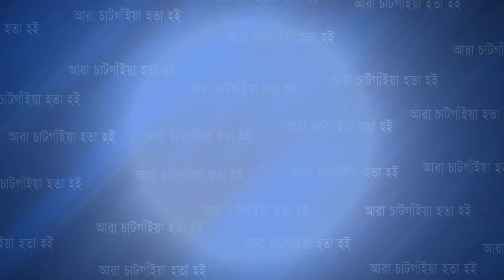যথাযথ ধর্মীয় মর্যাদায় পালিত হলো প্রবারণা পূর্ণিমা ও ফানুস উত্তোলন | Cplus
যথাযথ ধর্মীয় মর্যাদায় পালিত হলো প্রবারণা পূর্ণিমা ও ফানুস উত্তোলন

Slogan: আরাঁ চাটগাঁইয়া হতা হই
Country: Bangladesh
Language: Bengali।Chittagong Language
Broadcast area: Online